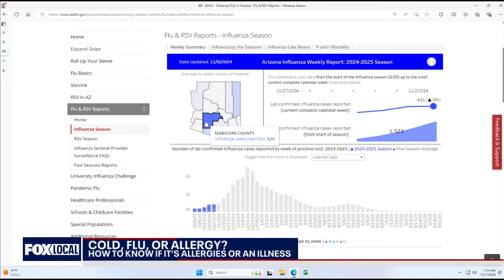Deadly wrong-way crash; latest election results l Morning Headlines Nov. 7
A wrong-way crash along a Phoenix freeway left two people dead; several Arizona races remain uncalled in the General Election; and more – here's a look at our top stories for the morning of Thursday, November 7.